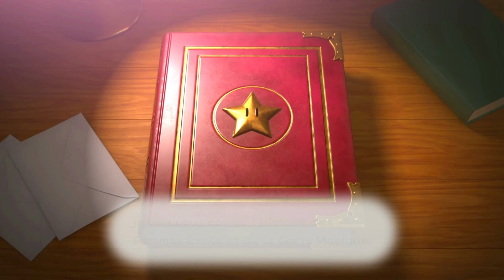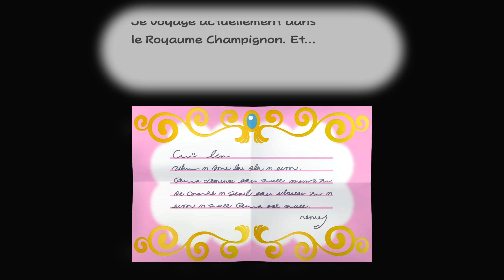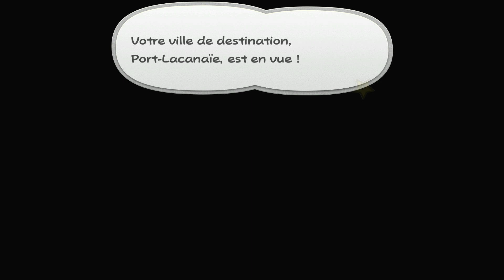mario paper les 7 premières minutes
le boitier de capture